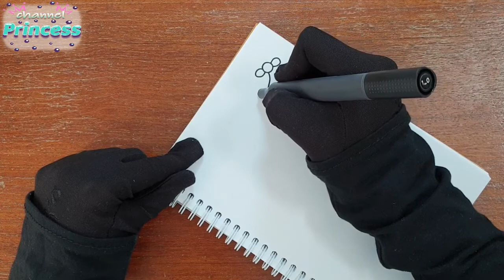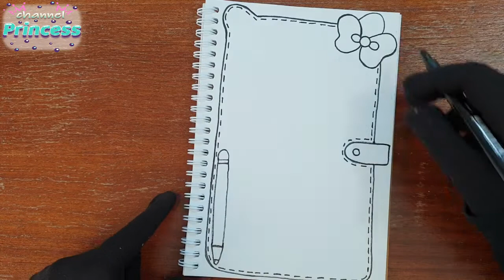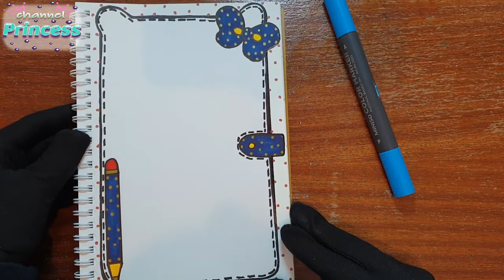drawing to decorate notebook | pencil case | تزيين دفاتر مدرسية من الداخل على شكل مقلمة كيوت جدا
مرحبا بكم. welcome
السلام عليكم يا أحلى متابعيني 💐💐💐مرحبا بكم جميعا علي قناتي
أتمنى أن يعجبكم الفيذيو وتكونو قد إستفدتو منه كثير